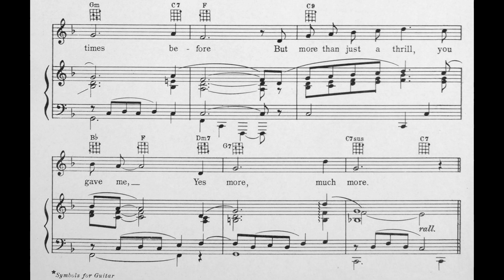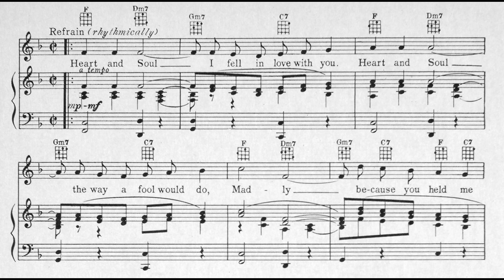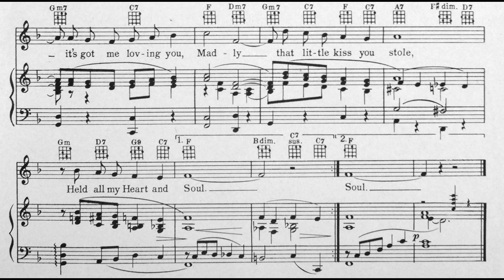Heart And Soul (1938)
This song, with music by Hoagy Carmichael and lyrics by Frank Loesser, is best known today as a piano duet taught to kids in piano lessons. But it is really an Origipop song first written in 1938.

It has a very interesting history that you can learn more about by checking out my video here:

This midi piano version is also great for karaoke.